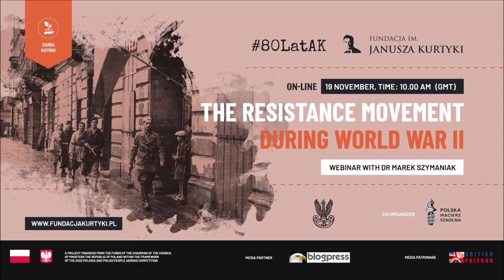The resistance movement during World War II - dr Marek Szymaniak (The Janusz Kurtyka Foundation)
Webinar with  dr Marek Szymaniak
The Janusz Kurtyka Foundation